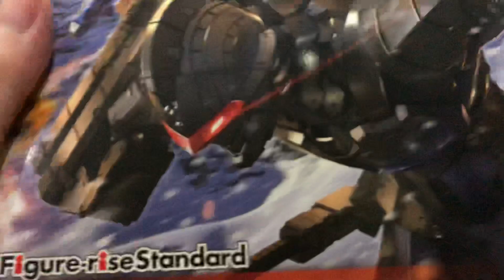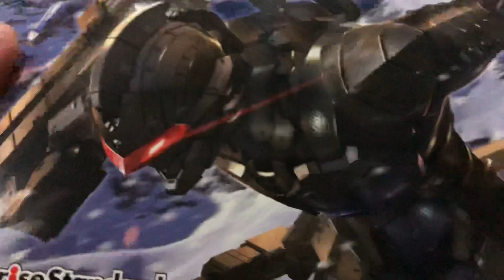[Review] Seven Suit Full Arm - Ultraman Suit Ver7.5 Frontal Assult Type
[Review]
Figure-Rise Standard Ultraman Suit Ver7.5 Frontal Assult Type
รีวิวประจำวันนี้ครับมาดูต่อกันกับ Figure-Rise Standard Ultraman Suit Ver7.5 Frontal Assult ครับโดยหลังจากเราได้ดู Ultraman Suit 7 ในเวอชั่นปกติไปแล้ว วันนี้เรามาดูในส่วนของ Full Arm นั่นก็คือการติดตั้งอาวุธเข้าไปมากมายครับไม่ว่าจะเป็น Wide Shot ปืนอณุภาค เอมเมเลียมที่สามารถยิงลำแสงที่มีพลังงานเทียบกับ  Spacium ของ Ultraman Suit และ EX Rifle ปืนไรเฟิลต่อต้านเอเลี่ยนโดยเฉพาะครับซึ่งจะมีทั้งโหมดการยิงระยะกลางและการยิงระยะไกล รวมถึงอาวุธอื่นๆก็ติดตั้งไว้อย่างครบถ้วนครบพร้อมอัดทุกอย่างให้กระจุยแน่นอนครับกับ อุลตร้าแมนสูท 7 ในร่างนี้ ซึ่งในตัวของ อุนตร้าแมนสูท 7.5 ฟูลอาร์ม นั้นจะออกมาเป็นอย่างไรสามารถทำอะไรได้บ้างเรามาชมกันเลยครับกับ  Figure-Rise Standard Ultraman Suit Ver7.5 Frontal Assult Type